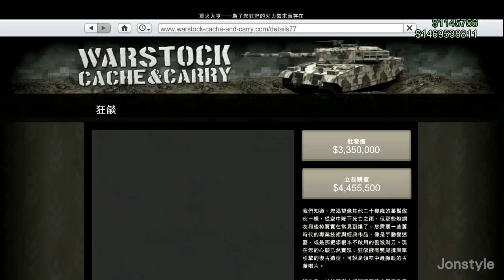【GTA5線上1.41】殺人於無形的 白金漢狂燄 $4,995,000購買&改裝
歡迎乾爹乾媽 "斗內" 支持一下將將